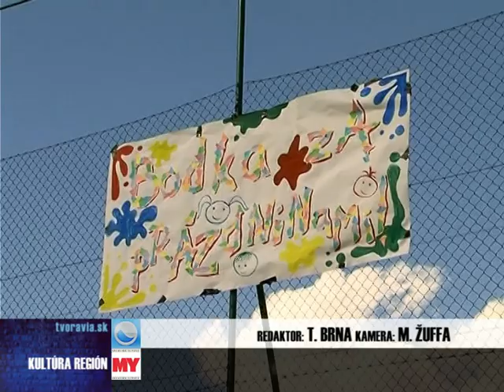Bodka za prázdninami